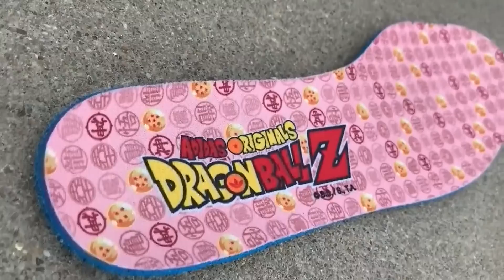Dragon Ball Z Majin Buu Adidas Kicks at E3 2019! – I Just Love Kicks #25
UpUpDownDown and WWE Champion Kofi Kingston (a.k.a. Mr. 24/7) shows off his Dragon Ball Z Majin Buu x Adidas kicks with some help from his sons, before donning them at this year’s E3 event!
Follow UpUpDownDown for daily episodes!